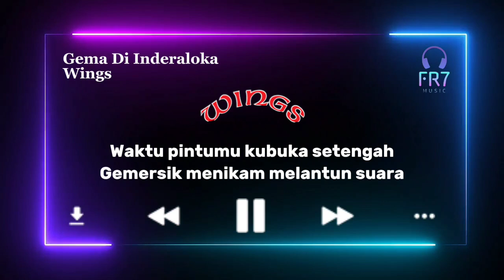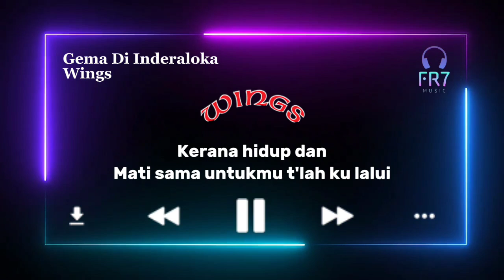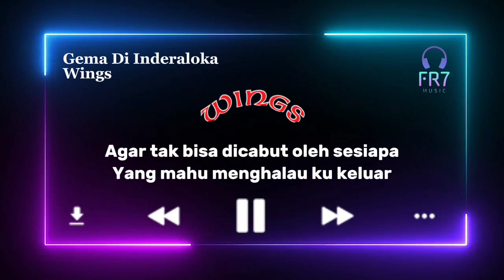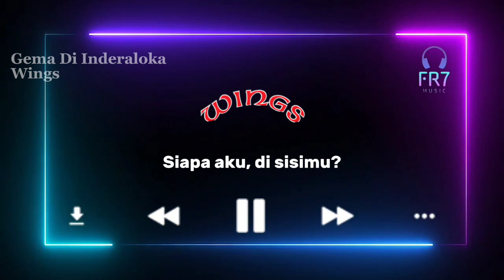Gema Di Inderaloka - Wings